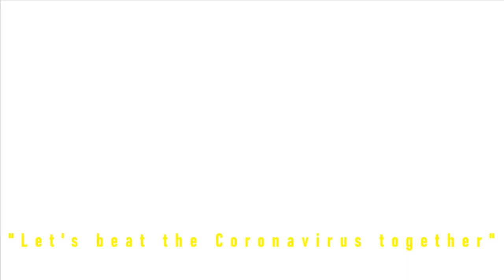"Let's beat it together"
My video diary for day 113 when I am given an Xbox live GOLD card . Video was taken on 10/07/2020.